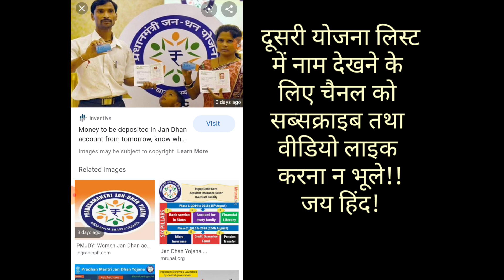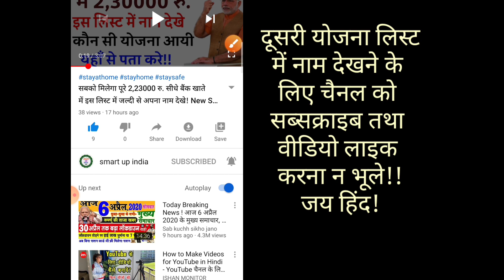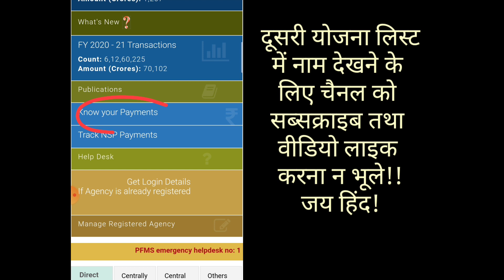मोदी सरकार ने 20 करोड़ खाता धारकों को भेजे 500 रु. जन धन योजना के तहत मोबाइल से चेक करें ! Jan Dhan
मोदी सरकार ने किसान सम्मान निधि खाते में 2000 रु. की 5th क़िस्त डाले चेक करें लिस्ट मोबाइल में!By stand up india